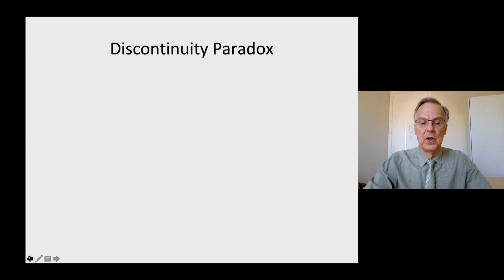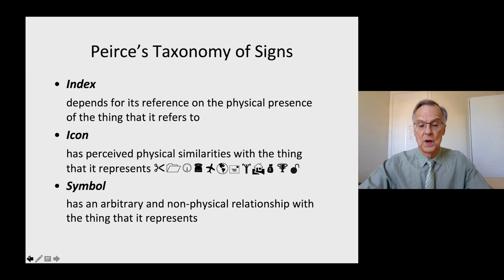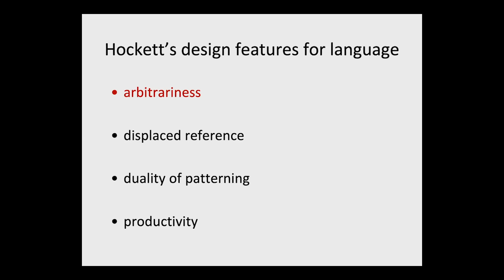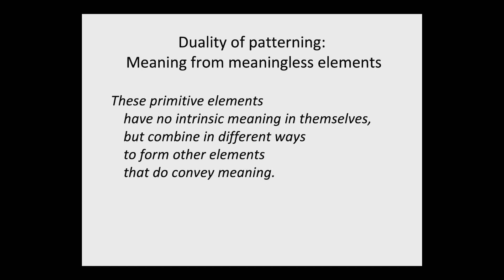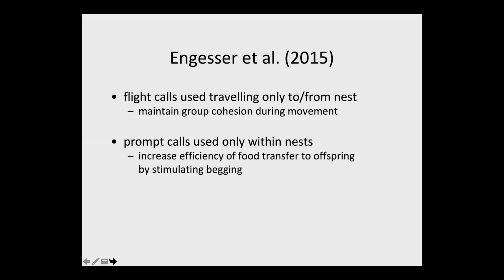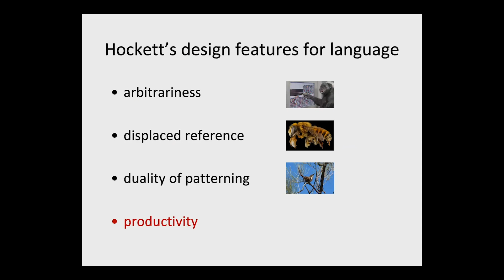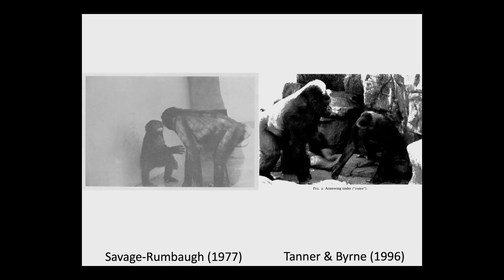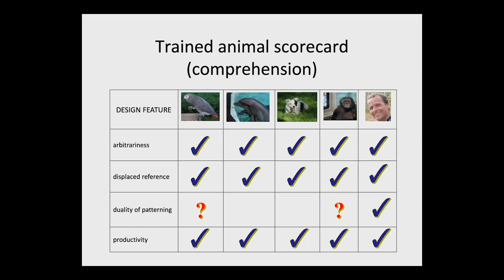Exploring The Human-Ape Paradox: Robert Kluender - Language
(01:37 - Main Presentation) Each species of our primate cousins is unique as it represents the outcome of independent evolution. Yet, humans appear to be a remarkable outlier as we have numerous characteristics so far un-described in any other primate. Why should this be? This symposium will address several important distinctly human "biologically enculturated" characteristics, both in relation to each other and in contrast to our evolutionary cousins, and will also help to organize how and in what sequence distinctly human physical, mental, social, and cultural features evolved. [Show ID: 36192]

More from: CARTA - Comparative Anthropogeny - Exploring The Human-Ape Paradox